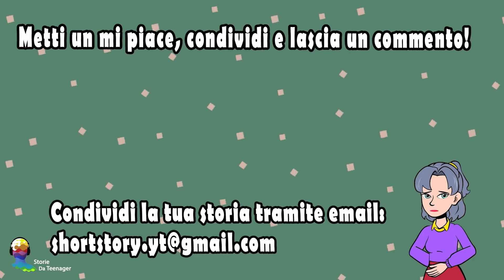[Parte 1] La Mia Vita È Una Grande Bugia – Il Mio Ragazzo In Realtà È Il Mio Fratellastro